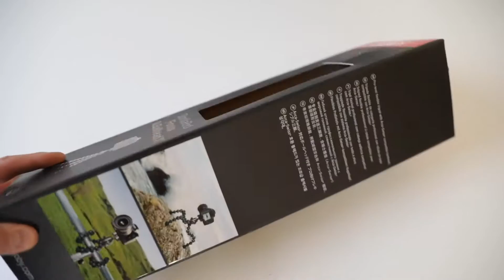JOBY Gorillapod Focus | der beste DSLR Selfie Stick und ein tolles Stativ mit flexiblen Beinen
Hallo und herzlich willkommen zum Review des JOBY Gorillapod Focus. Geiles Stativ mit biegsamen Stativbeinen, lässt sich leicht verstauen und kann mit oder ohne Kugelkopf gekauft werden. Was es alles kann und vor Allem was ihr damit alles anstellen könnt, seht ihr in diesem Review.

Viel Spaß,

Akbar & Daniel

### Kamera ###
Aufgenommen mit der Canon EOS 5D Mark IV.

### LINKS ###

### MEIN EQUIPMENT | MY CAMERA ###

### SOCIAL MEDIA ###

### GM-Foto ###

GM-Foto GmbH
Taunusstraße 47, 60329 Frankfurt am Main
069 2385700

### DOWNLOADS ###

N/A

### SONGS ###
Beach Disco
Bebblegum Ballga
Crash
Dutty

Strut Funk
Sugar Zone
Venice Beach